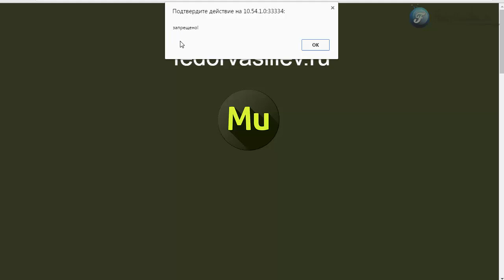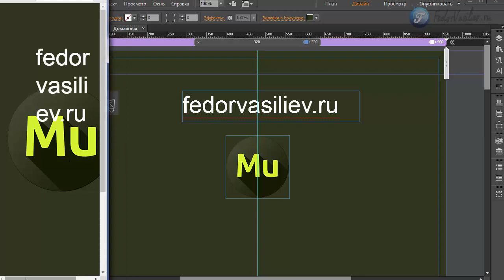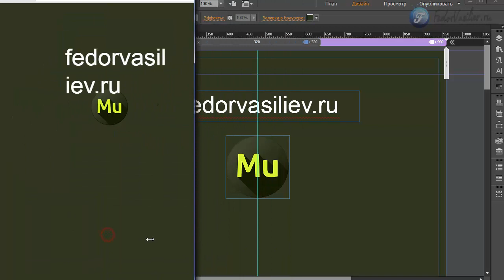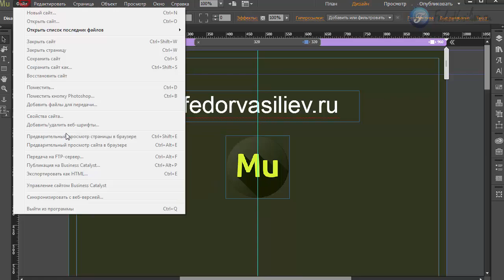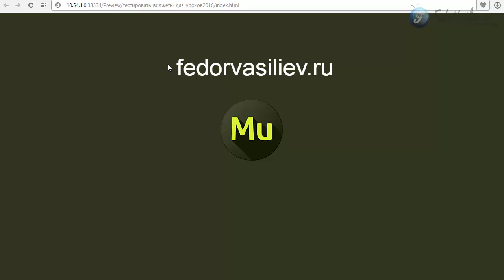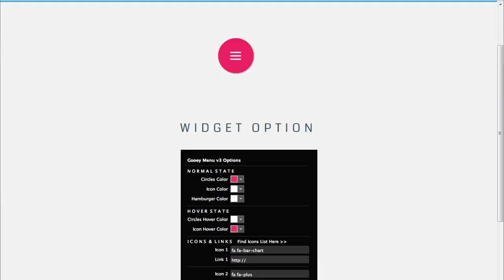Виджет запрет на действие мыши в Adobe Muse (CC 2015.1.2)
Если у вас есть острая необходимость запретить копировать ваш контент с лендинга, а так же запретить прокручивать страницу, этот виджет как раз для вас. Один виджет решает сразу несколько задач, запрещает выделять текст, запрещает правую кнопку мыши, запрещает пользоваться колесом мыши и другие.